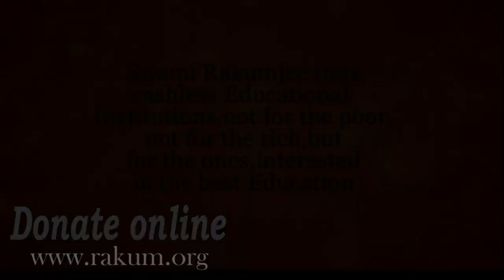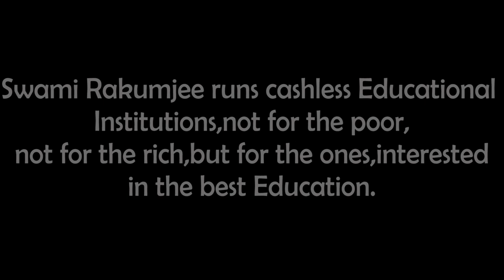Swami Rakumjee, 981st short discourse on Su Tung - Po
Su Tung - Po : “What a ruler has to rely upon is only the human heart. Human hearts are to the ruler what roots are to a tree, what oil is to a lamp, water to fish, fields to a farmer, or money to a merchant.”

"How to rule the human heart"

link follows on Facebook, Instagram, You tube.